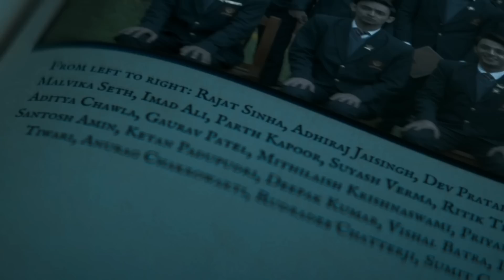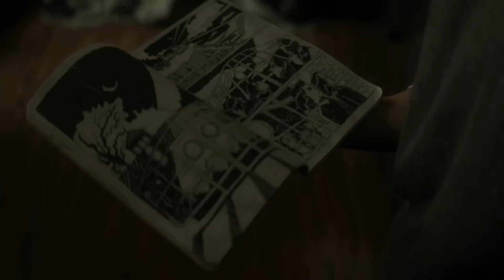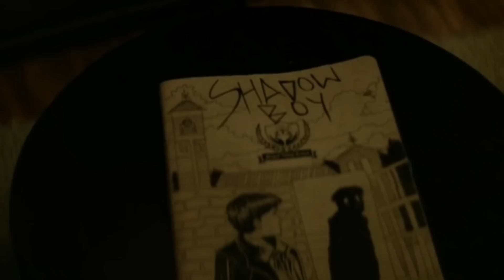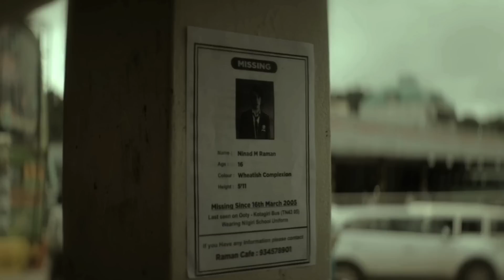Adhura 2023 Series Explained In Hindi || Adhura Series Ending Explained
Adhura
Adhura webseries
Adhura series explained in hindi
Adhura 2023 movie Explained
Adhura 2023 movie explain
Adhura full movie
Adhura horror movie 2023
adhura horror on prime
horror web series
adhura horror film 2021
hindi horror movies
bollywood horror movies
thriller movies